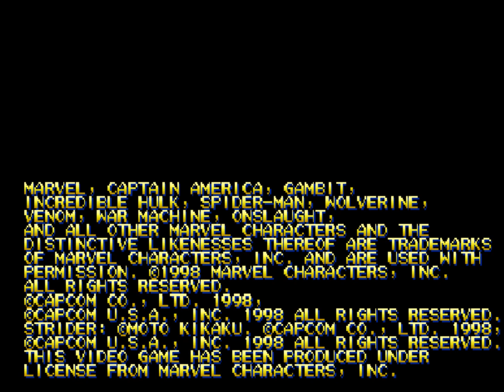Marvel VS Capcom Clash of Super Heroes - Megaman Solo Run Playthrough (May 20, 2022)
Game: Marvel VS. Capcom Clash of Super Heroes

Playable Characters: Megaman and Ryu

Mode: Easy Mode

Speed: Normal

Date Played: May 20, 2022